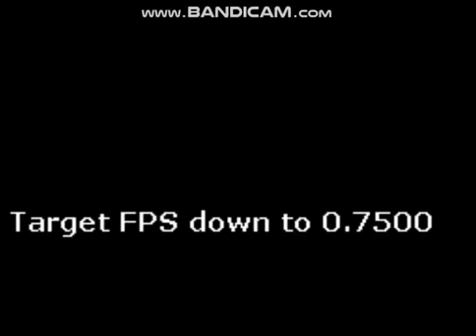I Got Shiny Shaymin Sky From - Pokemon Heart Gold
I Traded With Jake WIth Shiny MewTwo